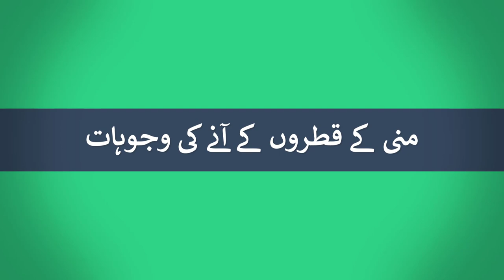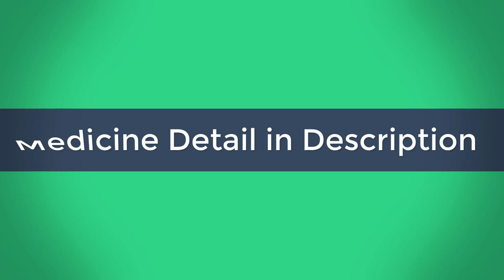Jiryan\Jaryan\Jaryaan Ka ilaj | mani ke qatron ka ilaj | Dr Jahangir Yasir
Homeopathic Medicine:

1- Selenium 200

2- Conium 200

3- Nux vomica 30

* Selenium 200

4 drops of Selenium 200 before breakfast in half sip of water, 1 time a day.

* Conium 200

4 drops of Conium 200 after dinner in half sip of water, 1 time a day.

3 drops of Nux vomica 30 in half sip of water, 3 times a day.

__________Welcome to Dr Jahangir Yasir channel_____________

In our channel Dr Jahangir yasir explain about:-

1- Daily health

2- Health problems aur solutions k baray mein

3- Daily Updated Health Tips k baray mein

4- Beauty tips in urdu ke baray mein

5- Urdu healthy tips

6- Healthy lifestyle

7- Urdu health care.